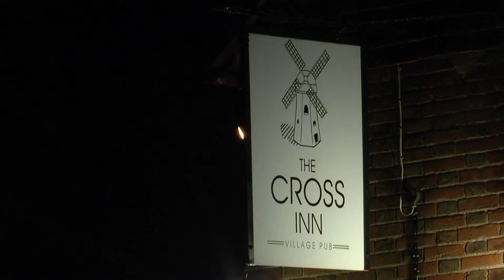EWHURST & STAPLECROSS Bonfire 2019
'SLIDE-SHOW of the annual Ewhurst & Staplecross bonfire night